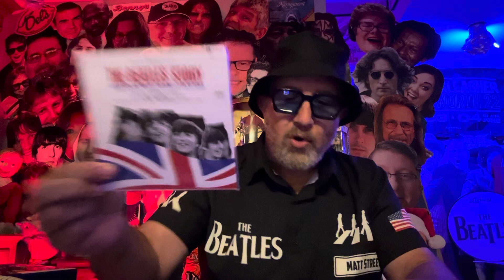November 22nd! The Beatles US Albums Box! First US Tour film!?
Get ready for price: $325.00 !!!
Yes, folks it is happening, the Beatles US albums box set is coming November 22. With strong hints that the Beatles first US tour film will be announced shortly. ￼
Plus numerous matching themed tee shirts and lunchboxes for $40.00 each!!! See link: